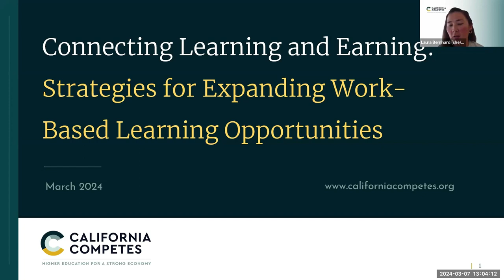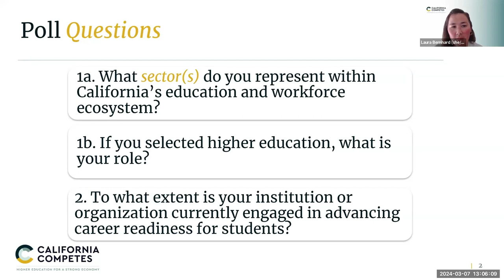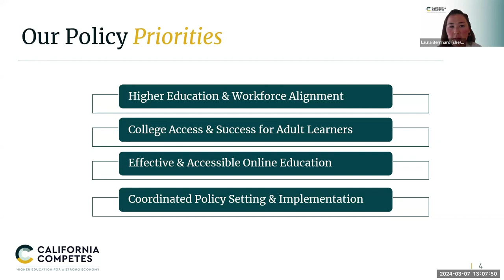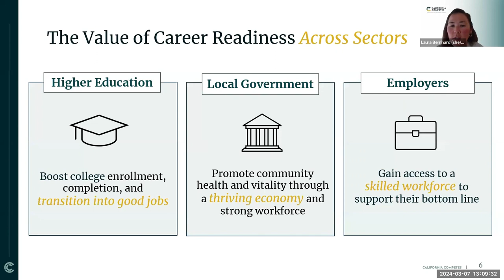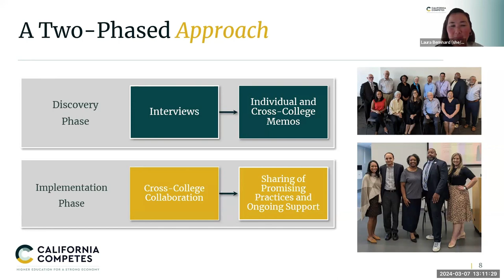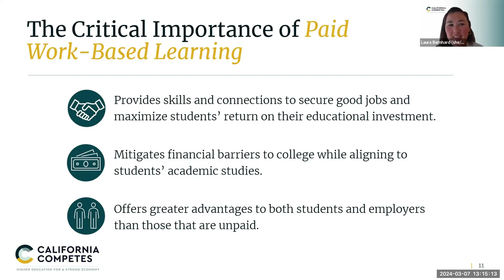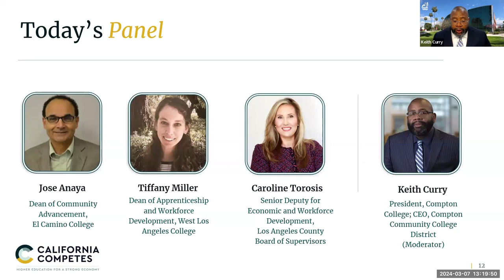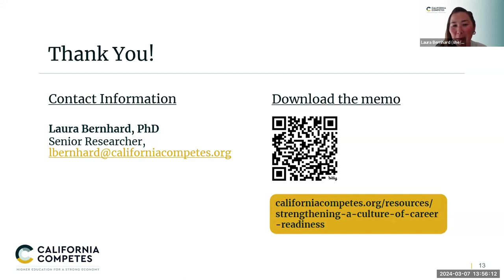Connecting Learning and Earning Strategies for Expanding Work Based Learning Opportunities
California Competes partnered with Los Angeles County community colleges and government partners to refine and foster a culture of career readiness as a collaborative responsibility and identify promising regional practices that integrate career readiness across students’ postsecondary experiences. Out of this collaborative effort emerged a shared objective among partners to establish, prioritize, and expand paid work-based learning opportunities for students. This panel discussion joined higher education and workforce development partners from this work to explore the importance of paid work experience for students, the strategies and challenges involved in setting up these opportunities, and the actionable steps to leverage industry partnerships and county resources for maximum impact.

Jose Anaya, Dean of Community Advancement, El Camino College
Tiffany Miller, Dean of Apprenticeship and Workforce Development, West Los Angeles College
Caroline Torosis, Senior Deputy for Economic and Workforce Development, Los Angeles County Board of Supervisors
Keith Curry, President Compon Compton College; CEO Compton Community College District (Moderator)